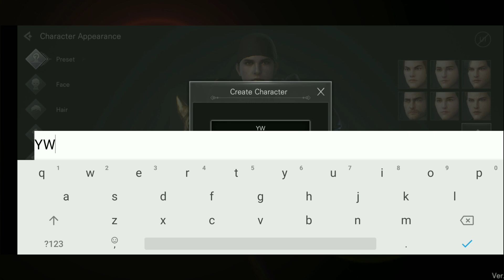Bless Mobile Gameplay Indonesia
Halo semua,

Di video ini aku akan mencoba Bless Mobile Gameplay Indonesia yang bisa di mainkan di Android dan Ios.